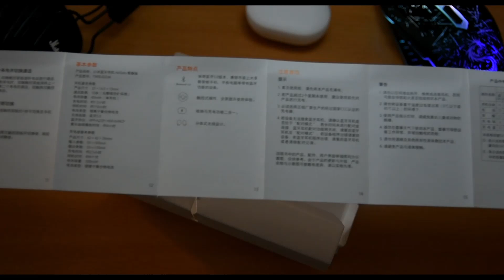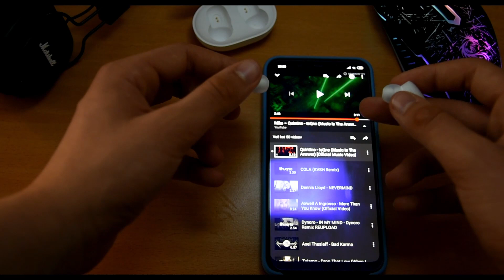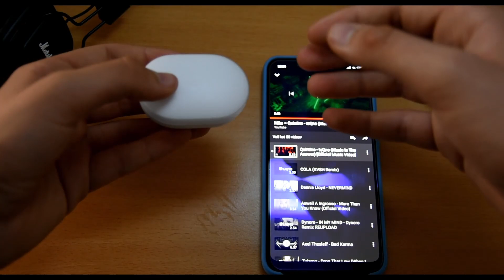Xiaomi AirDots - Pure quality (best budget earbuds)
This Xiaomi Airdots are really feel amazing right out of the box.. a prime product for a budget price, thats what we want!